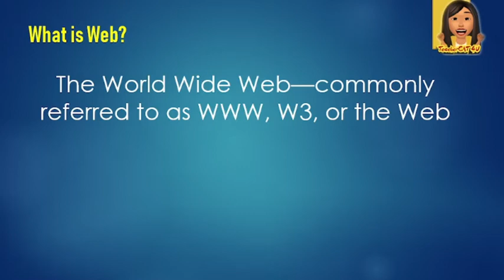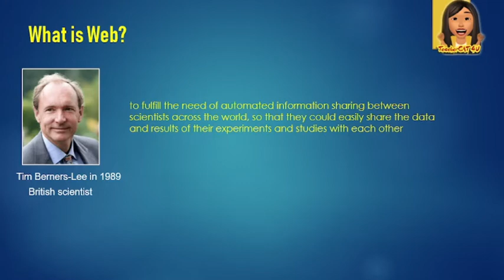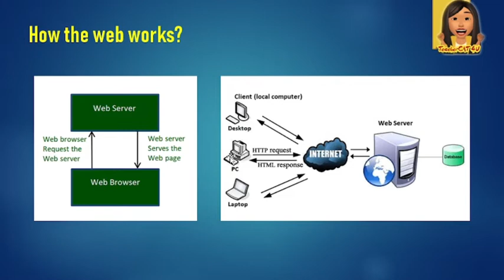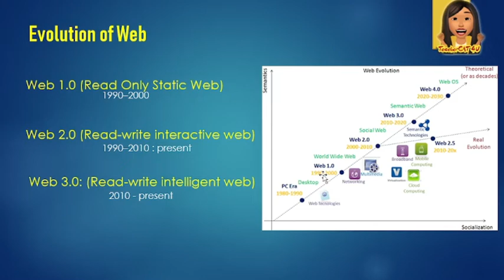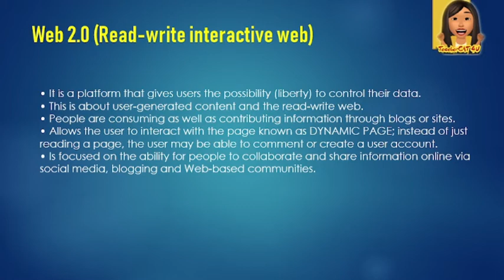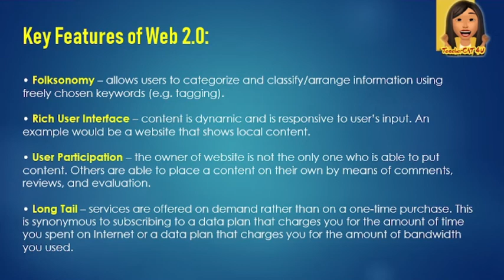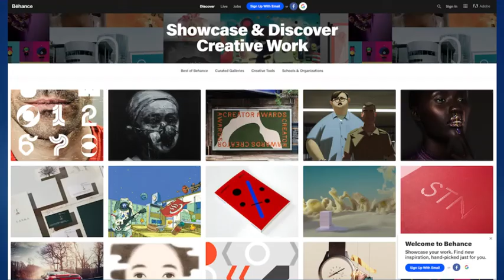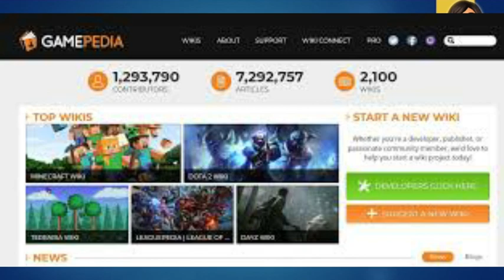Lesson 6: The Web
Topics:
What is Web?
How the web works?
Difference between World Wide Web and Internet
What is Web site?
Evolution of website
a. Web 1.0 (Read Only Static Web)
b. Web 2.0 (Read-write interactive web)
c. Web 3.0: (Read-write intelligent web)